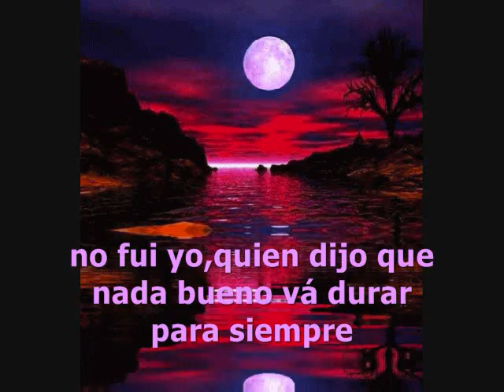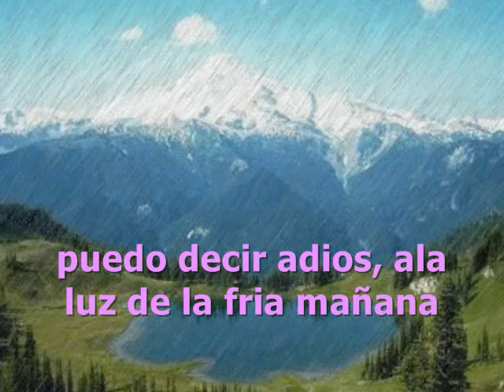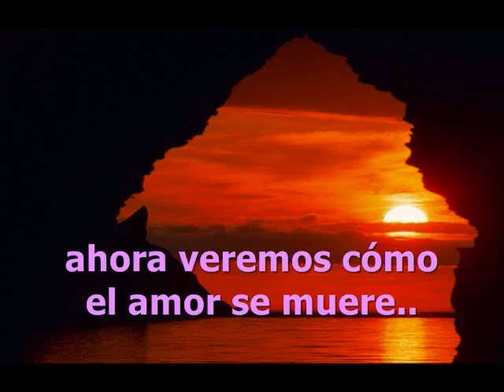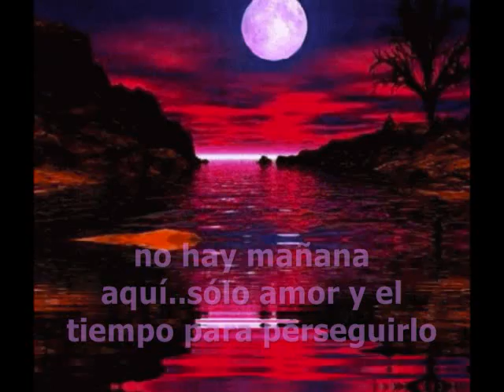DIANA ROSS Touch me in the morning - subtitulada español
esta cancion me encanta..una de las mejores baladas.